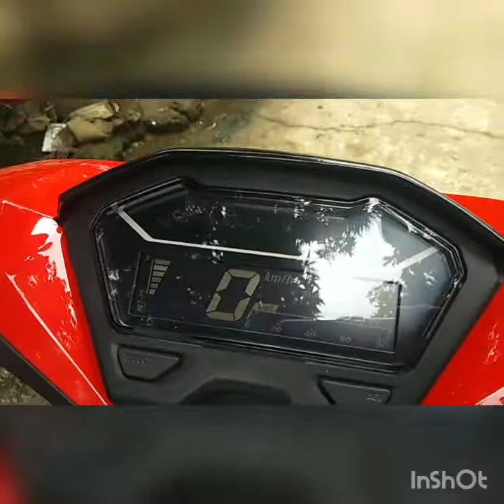Stickers for Honda Click 125i